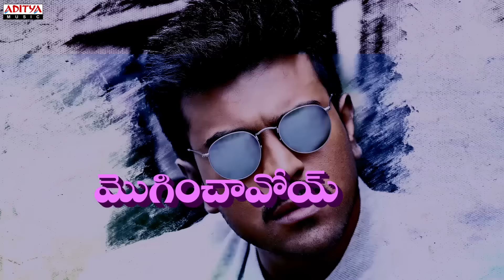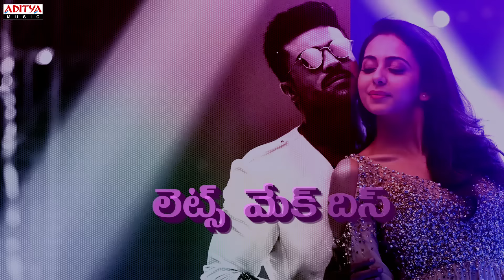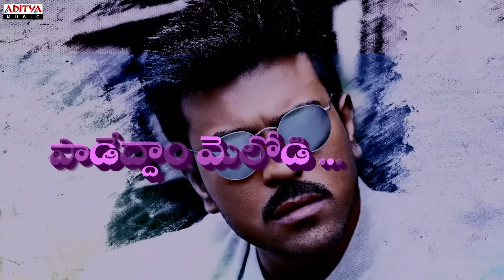Neethoney Dance Full Lyrical Song I#Dhruva Songs |RamCharan,Rakul Preet |HipHopTamizha |Aditya Music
Watch & Enjoy Neethoney Dance  Full Song With Telugu Lyrics From Dhruva Movie. Starring Ram Charan Tej, Rakul Preet, Arvind Swamy & Navdeep, Music Composed By Hiphop Tamizha, Directed by Surender Reddy & Produced By Allu Aravind under The Banner of Geetha Arts

Song : Neethoney Dance
Movie : Dhruva
Banner : Geetha Arts
Producer : Allu Aravind
Director : Surender Reddy
Singers: Hiphop Tamizha,
Lyrics: Nikitha Gandhi

Starring : Ram Charan Tej, Rakul Preet, Arvind Swamy & Navdeep